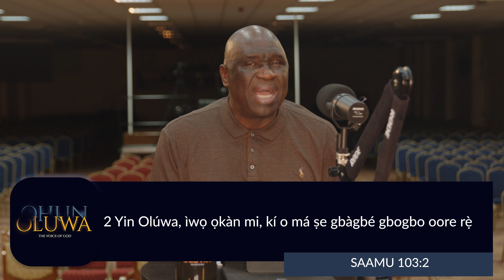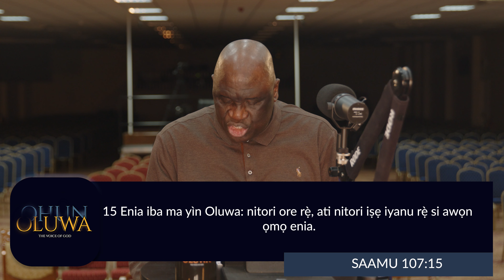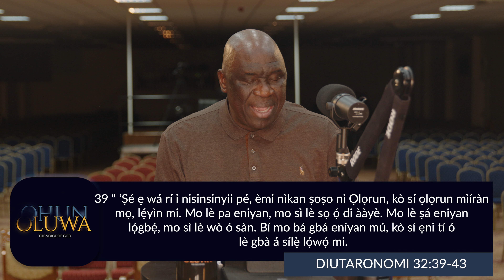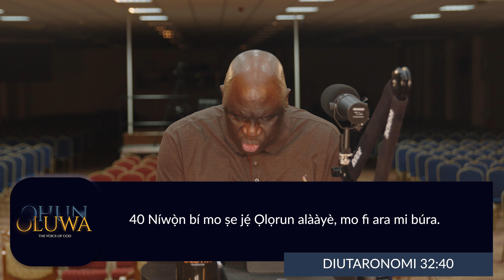KO SI ENI BI OLORUN ( No One Is Like God) - Pastor Debo Adegoke | 23/02/24 | Ep 190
OHUN OLUWA - The Voice of God
Mondays - Fridays - 7am

The voice of the Lord is upon the waters; The God of glory thunders; The Lord is over many waters. The voice of the Lord is powerful; The voice of the Lord is full of majesty. The voice of the Lord breaks the cedars; Yes, the Lord breaks in pieces the cedars of Lebanon. He makes Lebanon skip like a calf, And Sirion (Mount Hermon) like a young, wild ox. The voice of the Lord rakes flames of fire (lightning). The voice of the Lord shakes the wilderness; The Lord shakes the wilderness of Kadesh. The voice of the Lord  makes the doe labor and give birth And strips the forests bare; And in His temple all are saying, “Glory!” The Lord sat as King at the flood; Yes, the Lord sits as King forever. The Lord will give [unyielding and impenetrable] strength to His people; The Lord will bless His people with peace. Psalms 29:3‭-‬11 (AMP)

Enjoy the rest of your worship time with us, and God bless you!